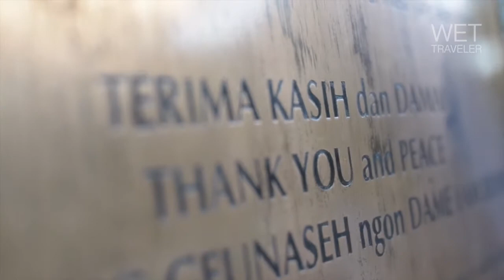Wet Traveler Ep.03 GoDiscover Surfing Lhoknga, Aceh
Aceh -the most west province of Indonesia- offers so many interesting things for adventure, including surfing.

The surfing spots spread in some areas in Aceh, and Lhoknga is one of them. Located not too far from Banda Aceh (only 30 minutes driving) makes it easy to reach.